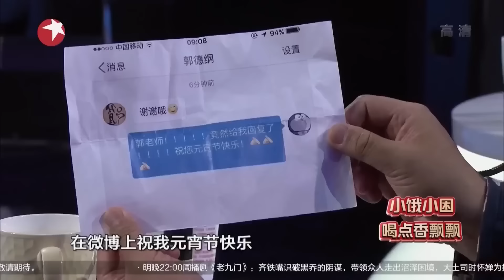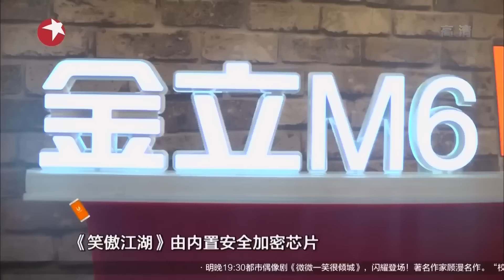辽宁美少女就凭一张纸条，吓的老郭马上亮灯通过，直言：这张纸能讹我一千万！ 宋丹丹 郭德纲 冯小刚 喜剧 笑傲江湖第三季 FULL EP06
笑傲江湖 东方卫视推出的喜剧真人秀节目，由孙建弘担任侧幕观察员，宋丹丹、冯小刚、郭德纲担任观察员，该节目聚集了中国具有天分的喜剧表演者，一起来创造中国高级的喜剧舞台